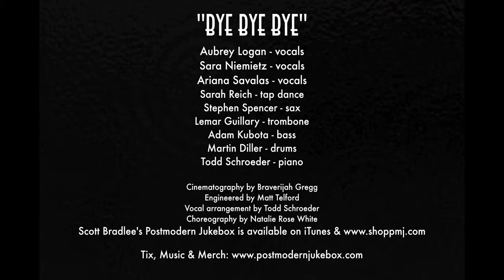Bye Bye Bye 2016 North American Postmodern Jukebox Tour Cast Version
Don't miss your chance to see Postmodern Jukebox LIVE at the historic Five Flags Theater February 12. Tickets are selling quick.